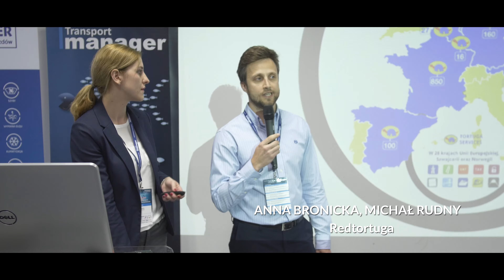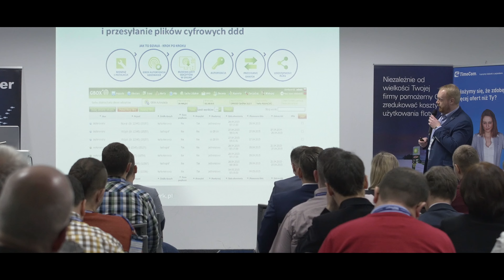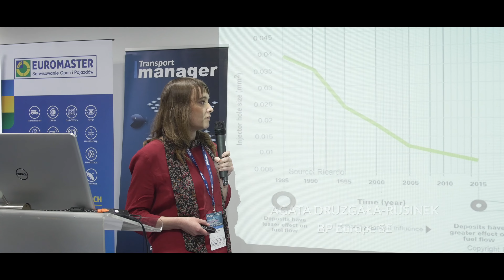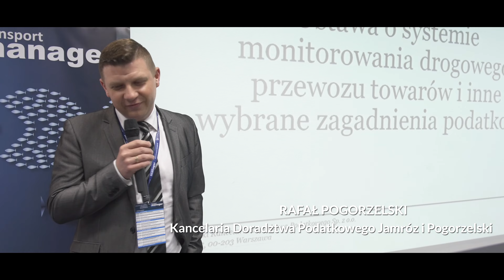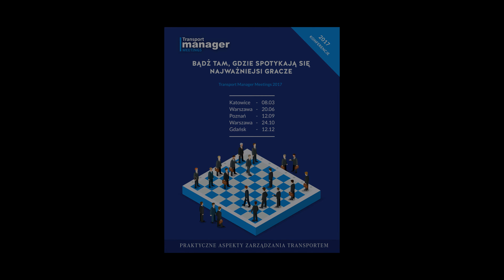Transport Manager Meeting Katowice 08.03.2017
Transport Manager jest organizatorem największych ogólnopolskich konferencji branżowych dla menedżerów transportu drogowego, które odbywają się w większych miastach na terenie całej Polski. Są to jednodniowe, bezpłatne spotkania dla kadry zarządzającej transportem i logistyką, łączące silny program merytoryczny z możliwością prezentacji oferty dostawców usług i rozwiązań dla sektora TSL.

Nowości w płacy minimalnej w Niemczech i wprowadzenie jej w Austrii i Holandii, zmiany podatkowe w 2017r., ważne dla przewoźników tendencje w prawie pracy i szanse na zwrot kar za przeciążenia. To tylko niektóre z tematów pierwszej w 2017 r. konferencji Transport Manager Meeting – Praktyczne Aspekty Zarządzania Transportem zorganizowanej przez redakcję czasopisma „Transport Manager”.

Zgodnie z czteroletnią już tradycją spotkań TMM w Katowicach konferencję otwierała Pani Kornelia Lewandowska, szefowa Górnośląskiego Stowarzyszenia Przewoźników Drogowych, które było głównym patronem regionalnym tego wydarzenia. Cieszymy się, że po rocznej przerwie (ubiegłoroczna wiosenna konferencja odbyła się w Krakowie) mogliśmy znów zawitać do Katowic. Już od pierwszej prezentacji niemal 300-osobowa sala była pełna gości. Konferencja najwyraźniej przyciągnęła duże zainteresowanie właścicieli firm transportowych i menedżerów sektora TSL z Górnego Śląska i innych części Polski. Mamy nadzieję, że panujący momentami lekki ścisk nie dał się uczestnikom we znaki – w Katowicach niestety trudno o wystarczająco duży hotel, który jest w stanie pomieścić tak dużą liczbę uczestników i partnerów konferencji.

Jak zawsze, podczas wykładów uczestnicy mieli okazję poszerzyć wiedzę na temat prawnych, menedżerskich, finansowych i technologicznych aspektów prowadzenia biznesu transportowego. Tym razem, oprócz nowinek o płacy minimalnej i delegowaniu pracowników, informacji o bieżących zmianach w przepisach transportowych i podatkowych oraz porad dotyczących optymalizacji kosztów prowadzenia działalności transportowej, można było usłyszeć także o kwestiach związanych z zapewnieniem bezpieczeństwa kierowcy w kontekście zagrożeń związanych z wykorzystywaniem ciężarówki, jako narzędzia do ataku terrorystycznego.

O nowościach ze świata techniki i nowych narzędziach pozwalających zwiększyć efektywność prowadzenia firmy transportowej opowiedzieli natomiast partnerzy imprezy – firmy, bez których konferencje TMM nie mogłyby się odbywać. Ze względu na szczególną datę konferencji – Dzień Kobiet – panie uczestniczące w wydarzeniu zostały przez firmy partnerskie konferencji obdarowane kwiatami i upominkami. Ciekawostką spotkania były też zawody „Mistrz Kierownicy” zorganizowane przez jednego z partnerów, firmę PB Europa SE, gdzie transportowcy mogli spróbować swoich sił w kierowaniu zdalnie sterowanym modelem ciężarówki po specjalnie wybudowanym torze.

Podczas przerw na kawę foyer przypominało ul – uczestnicy nie tylko chętnie poznawali w praktyce rozwiązania prezentowane na stoiskach przez partnerów konferencji, ale także wymieniali wrażenia z wykładów i nawiązywali nowe relacje biznesowe. Ta networkingowa strona naszego wydarzenia bardzo nas cieszy – to dobrze, że Transport Manager Meeting stał się dla menedżerów transportu platformą i miejscem wymiany wiedzy i doświadczeń. Networking miał też formę bardzo praktyczną: firmy takie, jak Carrefour Polska, szukały podczas imprezy przewoźników do współpracy. Jak zawsze nasza konferencja zakończyła się rozlosowaniem nagród wśród najbardziej wytrwałych słuchaczy, którzy przez dziewięć godzin imprezy, do jej końca, chłonęli wiedzę transportową.

Na kolejny Transport Manager Meeting – zapraszamy do Warszawy – 20 czerwca.